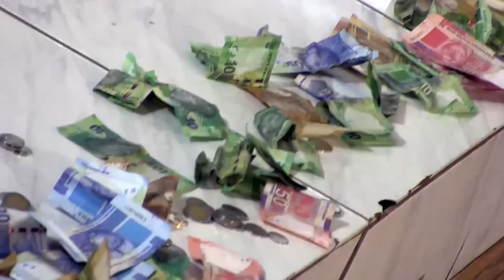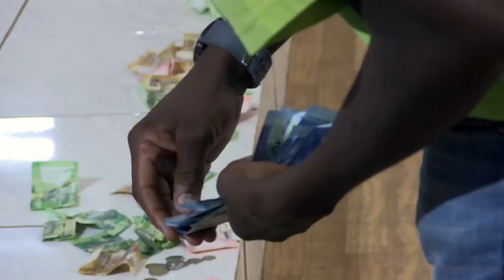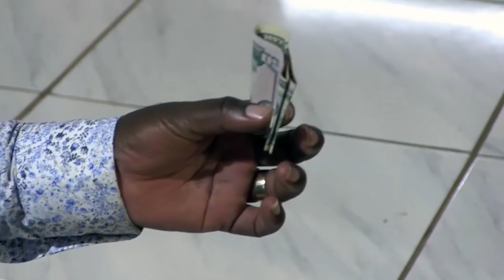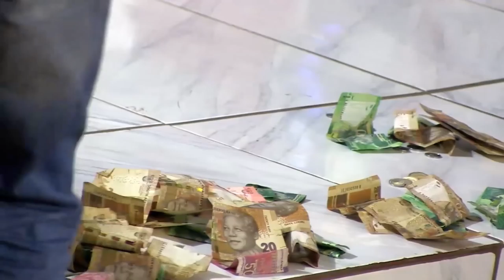MY FAMILY CAN'T DO A FUNERAL FOR MY UNCLE